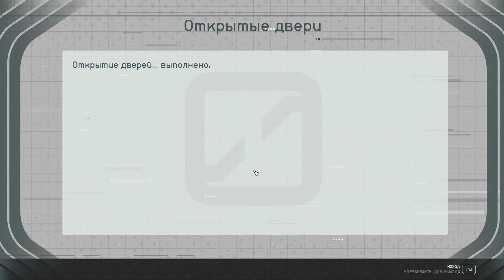Starfield #63 - Рой копошащихся